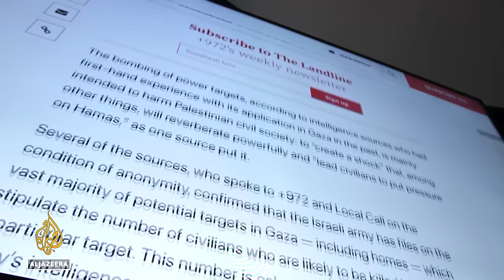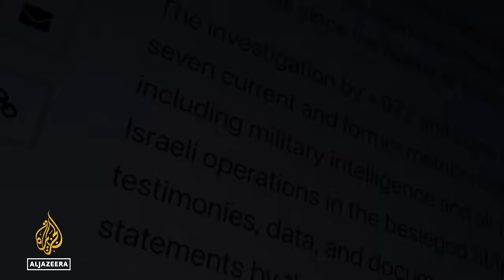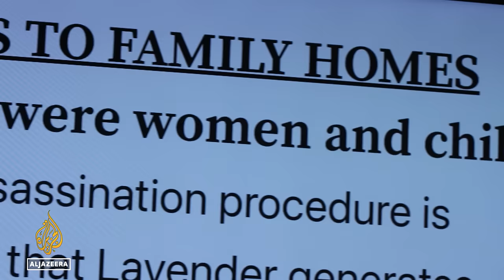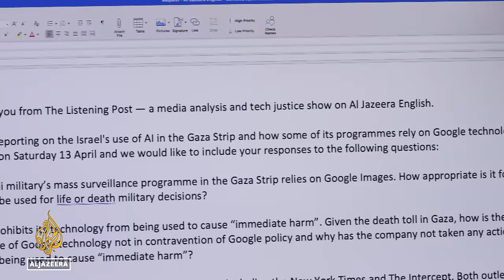Israel’s shocking AI tools & Google’s complicity in Gaza | The Listening Post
The algorithms that Big Tech designed - and the genocide they assisted. The Listening Post explores how Israel’s killing campaign of Palestinians has relied on artificial intelligence to choose its targets. A dystopian nightmare serves as a marketing campaign for technology flawed by design, and deepens the global digital divide.

Contributors:
Sophia Goodfriend – Researcher, Duke University
Mona Shtaya – Digital rights scholar
Matthew Mahmoudi – Researcher, Amnesty Tech
Sebastian Ben Daniel – Journalist, +972 Magazine

On our radar:

Nicaragua put Germany in the dock at the International Court of Justice, accusing it of facilitating genocide in Gaza. Germany is the second largest weapons supplier to Israel.

Meenakshi Ravi dissects the reaction from Berlin and the German media to the case.

Truth to power in wartime Ukraine

Three years into Ukraine’s war with Russia, journalists are feeling the pressure. Where once investigative outlet Bihus.info was relied on to expose Russian war crimes, they’re now undergoing Soviet-style surveillance by security services for exposing corruption in Ukraine.

Featuring:
Yaroslav Yurchyshyn – Ukrainian Member of Parliament and chair, Freedom of Speech Committee
Natalia Ligachova – Editor-in-Chief, Detector Media
Maria Zemlyanska – Investigative journalist, Bihus.Info
Denys Bihus – Founder, Bihus.Info